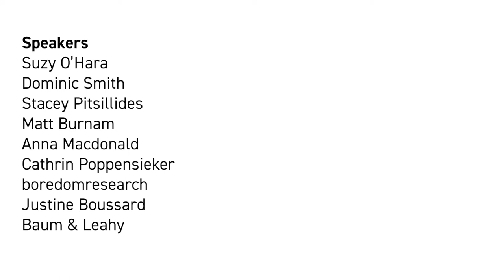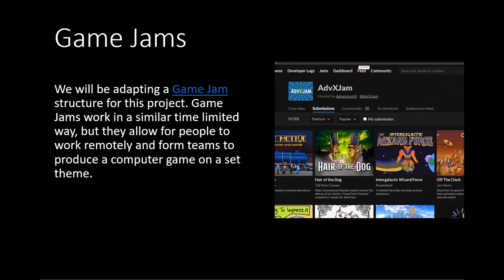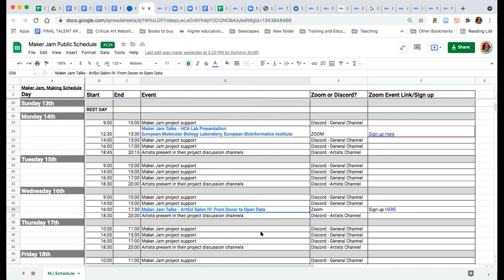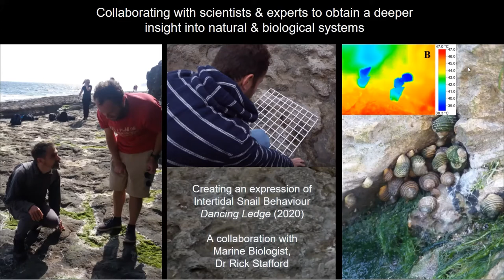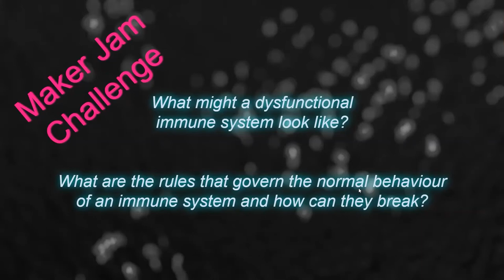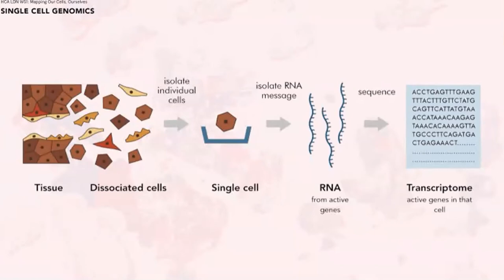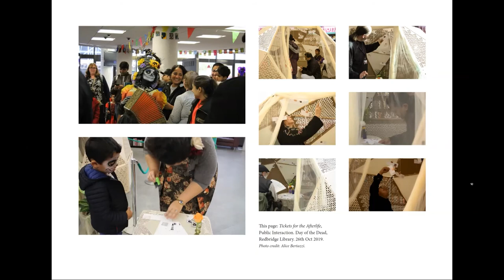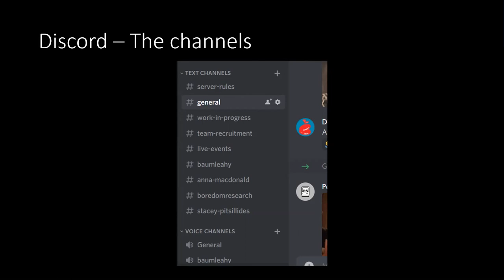Maker Jam Launch Night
The One Cell at a Time ‘From Donor To Data’ Maker Jam is a big, exciting online get together for people who are interested in developing a fun creative project, inspired by the Human Cell Atlas science.

From the 9th June to the 18th June you will get the chance to rise to one of four challenges set by our commissioned One Cell at a Time artists (see below), working as part of a team or as an individual. You can participate by joining our brilliant Maker Jam Talks programme or by rolling your sleeves up and getting stuck in as a participant – ideally both!

Maker Jammers can interpret the One Cell at a Time artist’s challenges through a range of media from code, technology and maker based experiments responses through to artistic, craft, narrative and multimedia works.